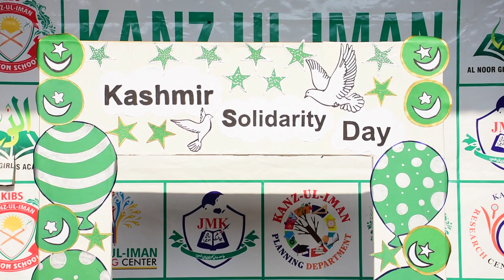Kashmir Day Kanz-ul-Iman Beacon School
Wajid info Point Kanz ul Iman Beacon School